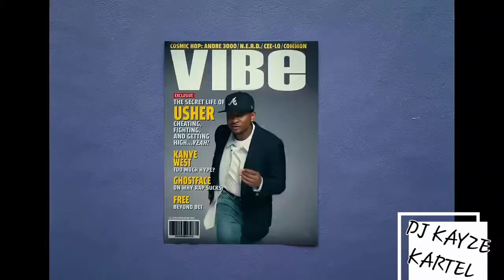J Balvin, USHER, DJ Khaled - Dientes REMIX